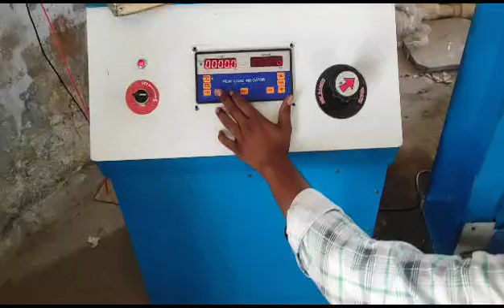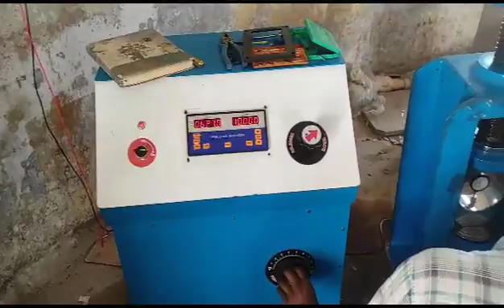CALLIBRATION AND REPAIR SERVICE FROM UNIQUE ENGINEERING SARKHEJ AHMADABAD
Specification/Additional Details
Compression Testing Machine Type
all machine
Measuring Range
10 Tonnes to 200 Tonnes
Calibration Interval
Yearly
Calibrated For
Customer Requirement
Location
all india

UNIQUE ENGINEERING SARKHEJ AHMADABAD